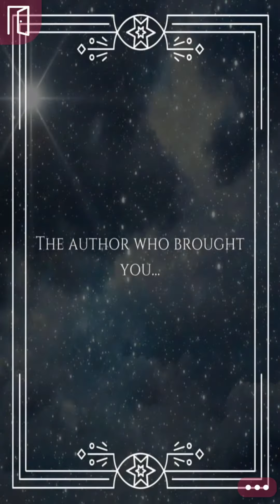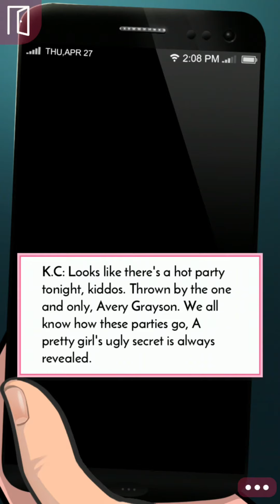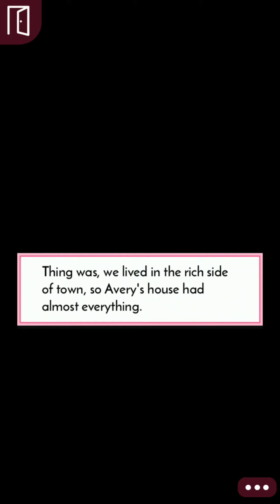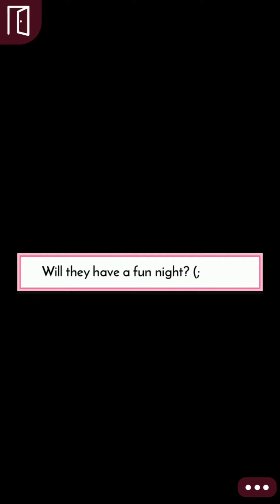Complicated - Ep 1 || EPISODE INTERACTIVE